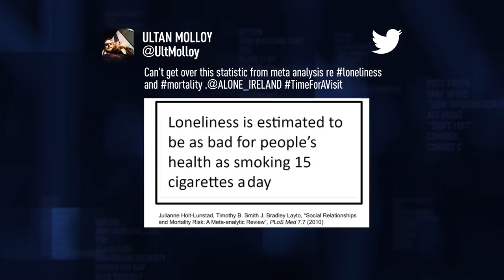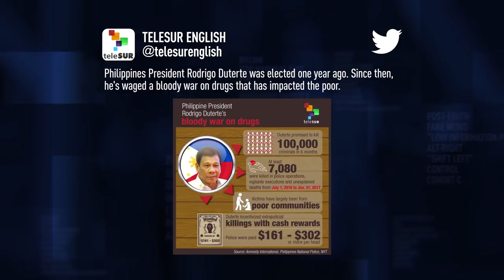War on Drugs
If you think the War on Terror is an expensive exercise, everything about it pales into insignificance when we talk about the bigger war on our doorstep - the War on Drugs. More than a century of conflict, confiscation, court cases and incarceration later... and still there’s no end in sight.

Isn’t it now time to readdress this challenge by using different language, laws and leadership? Or is the War on Drugs so entrenched that vested interests and authorities are blind to reframing it?

Ross Ashcroft joins the writer and author of 'Chasing The Scream’, Johann Hari, and the former undercover police officer turned drug campaigner and writer of the book ‘Good Cop, Bad War’, Neil Woods.